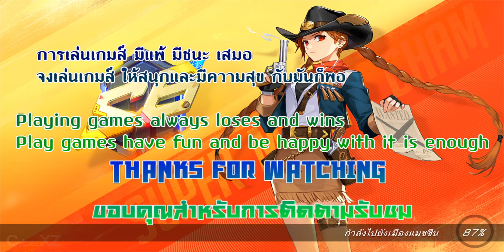Super Mecha Champions 🎮 Squad Battle เล่นโหมดทีม (PC) Gameplay เกมหุ่นยนต์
Super Mecha Champions (PC) Trio of Enders ทริปเปิลดูมส์เดย์
SMC เกมหุ่นยนต์ยิงต่อสู้ แบบออนไลน์

*➽ FB Group ➠ ◄ กดเข้าร่วมกลุ่ม ♡*
*➽ Discord กลุ่มดิสคอร์ด ➠ ⏎ กดเข้าร่วมกลุ่ม ♡*